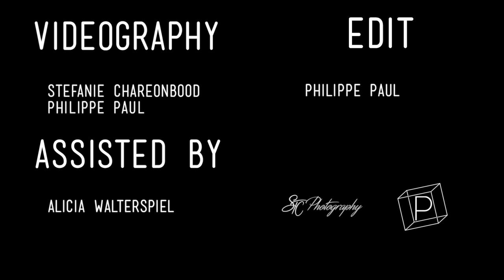Do Something | IDEH | MnM Choreography (Mike & Marcelo)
MnM Choreography (Mike Mächler & Marcelo Letra)

Do Something | IDEH

Dancers:
Noemi Abplanalp
Jasmin Büttel
Laura Cavadini
Jenny Fabian
Nicole Müller
Melissa Özkul
Celine Schaad
Sereina Zanoni

Sunny Son Bao
Marcelo Letra
Mike Mächler
Isaac Martinez
Philippe Paul
Linus von Stumberg

Videography:
Stefanie Chareonbood
Philippe Paul

Assisted by:
Alicia Walterspiel

Edit:
Philippe Paul

Location:
Tanzwerk101 | Zurich | Switzerland